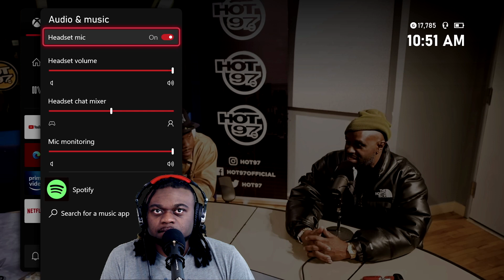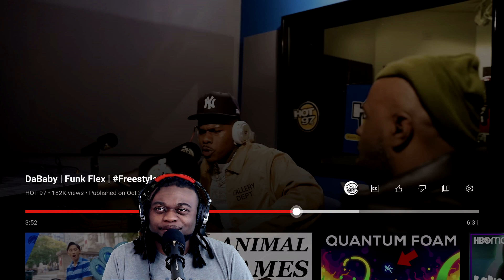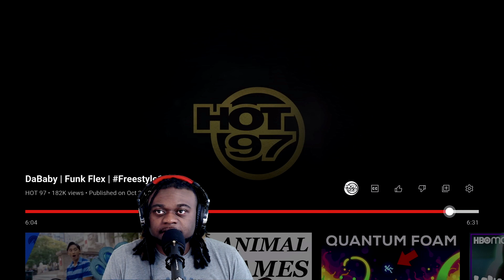DaBaby | Funk Flex | Freestyle Reaction